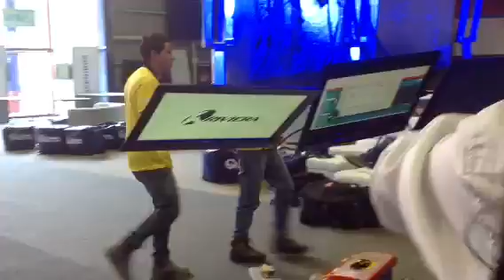Inti Condo - Campus Party 2013 (entrevista) Quichua Gamer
Inti Condo presenta su nueva creación tecnológica en esta nueva edición del Campus Party 2013.